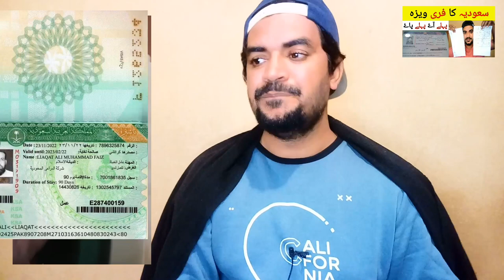How to Get a Saudi Arabia Visa and How Much Does it Cost? | Saudi Arab ka Visa kitne me milta hai,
Saudi Arabia Latest Update News today in Urdu and Hindi, Saudi News in Urdu, Today News in Saudi Arabia, How to Get a Saudi Arabia Visa and How Much Does it Cost? | Saudi Arab ka Visa kitne me milta hai,